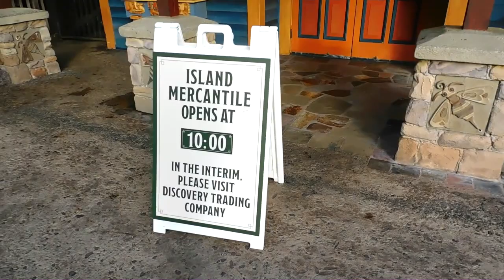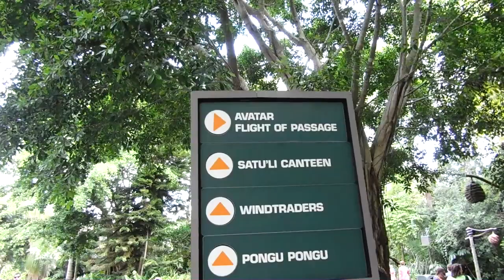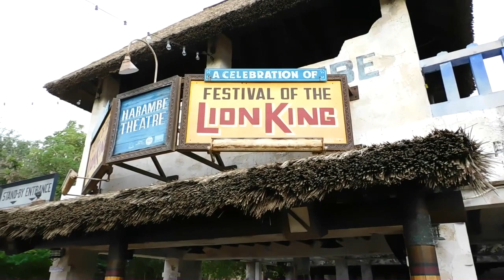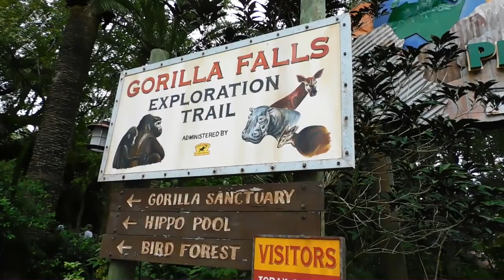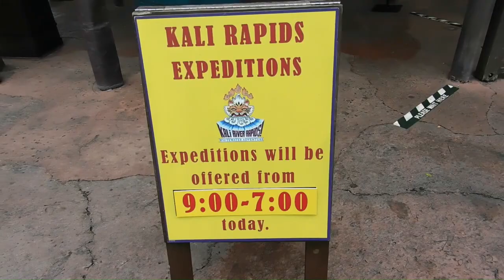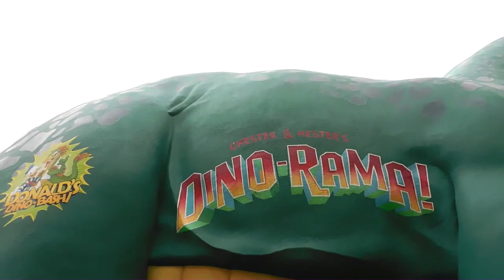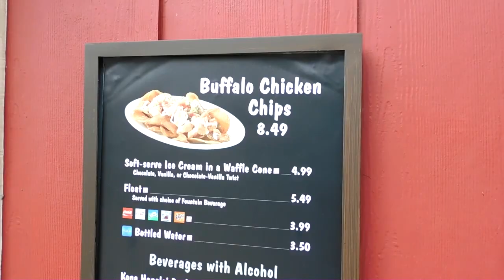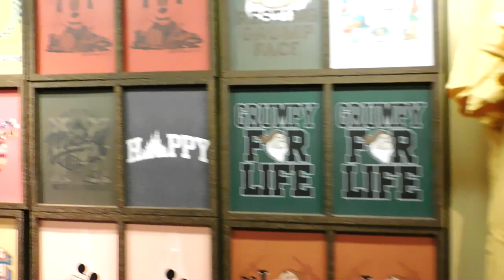Morning at Disney's Animal Kingdom and POV of Navi River Journey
POV Ride of Navi River Journey. and Entertainment started retuning to Disney World